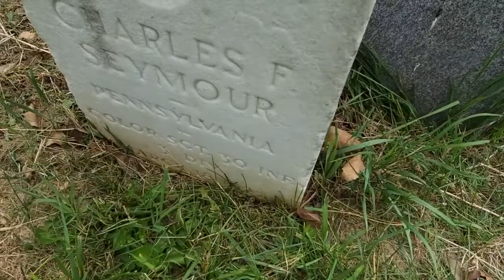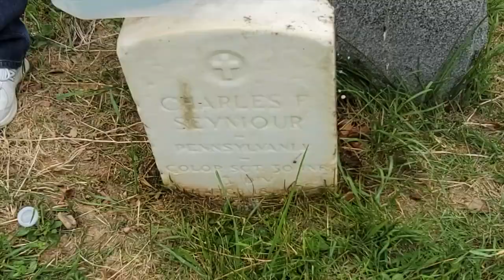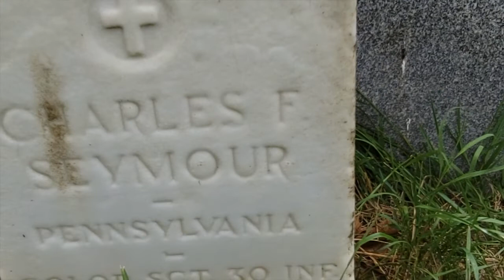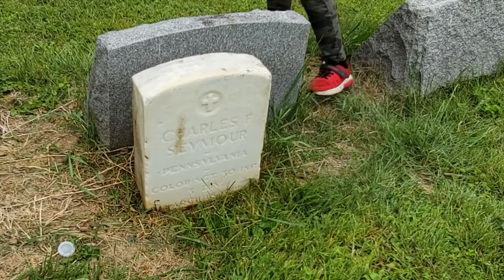Lessons From My Grandson - Beckett and Granddad Clean Up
Family is SO important to Beckett, and here are Granddad and Beckett carrying on an early 20th Century Family Tradition. Watch!

That way, you'll find out every Thursday when a new episode has been released!

When was the last time you stopped to think about the lessons a young child can teach us? Charlie Seymour Jr, a spirited granddad, presents lessons from his grandson, Beckett.

Lessons For Life - Those lessons we may have learned as a small child and have forgotten we even learned (shapes, colors, basic reasoning powers).

How is your marketing - do you need some help? Why do we often take the easy road out of a situation and don't keep going for the great success - has that been taught "out of us"?

Lessons For Fun! - Oh this child has so many good things going on. Some of these lessons are just for fun!

To find out more about Charlie Seymour Jr, go see SpiritedGranddad.com.